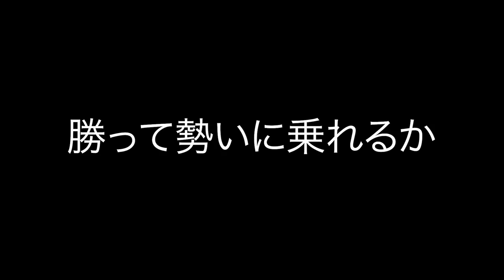【Football Vlog】オフの日にインドネシアを探索！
みなさんこんにちは。今回は第7節の様子をお送りします。
また、チームメイトの家族と一緒にインドネシア内をおでかけしました！
バイクが走る中、馬に乗って移動するとは思ってなかったです笑

▼チャプター▼
00:00 op
00:20 インドネシア探索
01:18 伝統文化のお店
01:36 マーベルレストラン
02:24 チームでランチ
02:38 熱狂的なファン
02:51 試合ハイライト
05:30 太誠ゴール！
08:09 海外挑戦広告

動画の最後に掲載しましたが、
私たちのチャンネルでは海外でプロサッカー選手を目指す人を応援します！
・挑戦したいけど一歩が踏み出せない。。。
・海外に行ったことがなく、不安がある！
・どれくらいのお金を準備すれば良いの？
・挑戦したいけど何をしたらいい？
・実際に海外行くとしたらどこの国がいい？
・費用は全部でいくらかかるの？
など質問を個人的に何でも答えます！
までご連絡お待ちしております！！！
その際に、
・名前
・年齢（学生の場合は何学生まで）
・相談内容
の記載をお願いいたします！
■サブチャンネル(更新予定)■